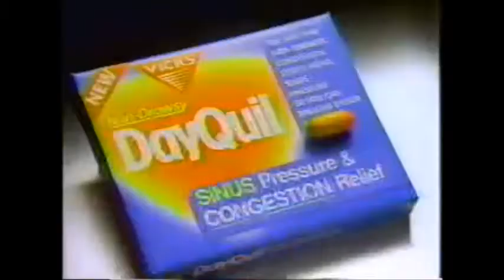Vicks DayQuil Sinus Commercial 1993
Vicks DayQuil Sinus: The Anytime Non Drowsy Congestion, Stuffy Head, Sinus, Pressure, So You Can Breath Easier Medicine.